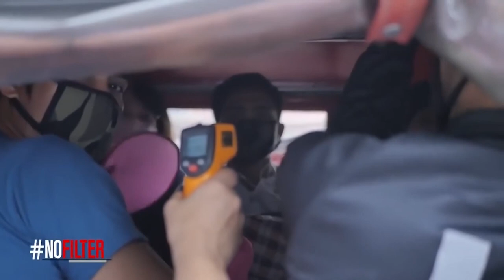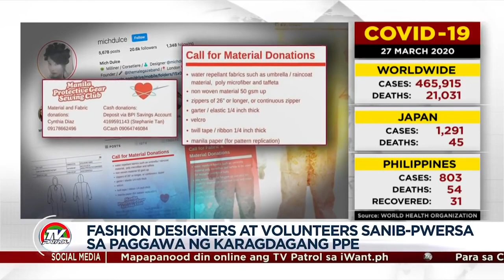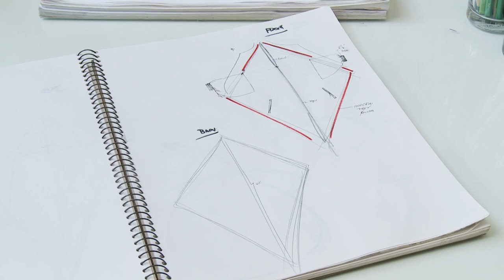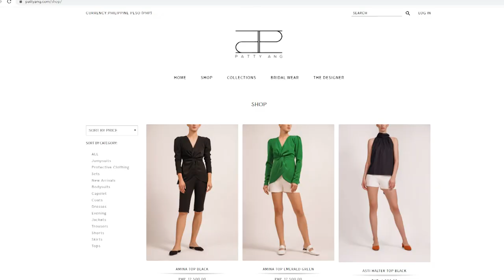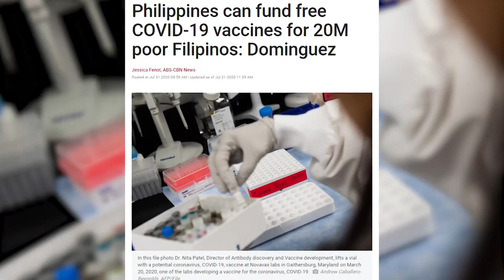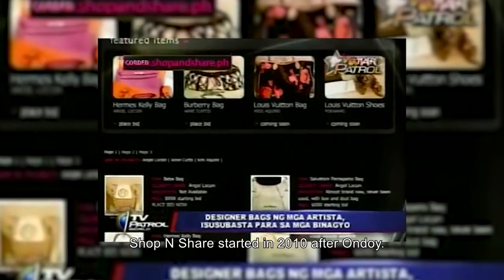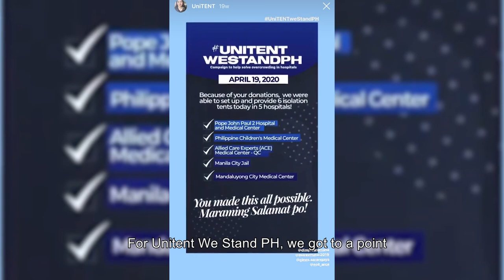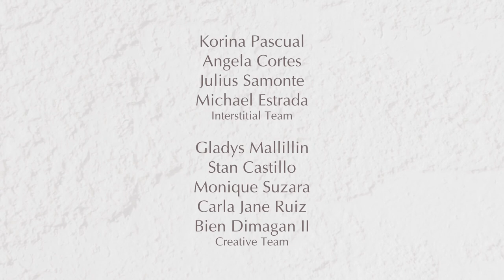Extraordinary Times Demand Extraordinary Actions. Meet Metro Society’s Inspiring People. Part 4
These are the people whose stories made an impact during the pandemic crisis.

As countries went into preventive lockdowns due to the pandemic, the mood in the Philippines was understandably aggravated by fear and confusion. Sec. Karlo Nograles, the co-chair of the Inter-Agency Task Force on Emerging Infectious Diseases (IATF-EID) was initially tasked with communicating the government’s National Action Plan to deal with the pandemic. This required Sec. Nograles to go on daily broadcasts and explain to an anxious public what going through community quarantine meant.

The fashion industry was one of those hit by the pandemic. Fashion took a backseat to more immediate concerns, public safety and health. As the country grappled with the lack of personal protective equipment or PPE, three designers, along with colleagues in the industry, heeded the call. Rajo Laurel, Patty Ang, and Edwin Tan used their talent and skill to produce PPEs and donate them to several hospitals all over the country.

Manila city, home to more than 2 million people, is one of the densest cities in Asia. In the fight against COVID 19, Mayor Francisco “Isko” Domagoso says planning and action are key. The local government’s initiatives include the early establishment of quarantine centers, procurement of equipment, and continuous testing for residents and non-residents alike. Drawing from his experience growing up in poverty, Mayor Isko knows that poor communities are among the most vulnerable. With this in mind, the city government aims to make services inclusive and accessible.

Angel Locsin, is one of the most admired actresses of her generation. Multi-awarded, with box office hits and top rating shows under her belt, she is the definition of celebrity. But what gains Angel the most respect are her continuous efforts to reach out and help. Among her philanthropic activities include raising funds for victims of calamities and conflict. When the pandemic hit, Angel Locsin again went into action, putting up Unitent we Stand – a drive to put up quarantine tent facilities at hospital grounds for COVID 19 patients. She also encouraged other artists to help raise millions through her initiative Shop N’ Share, an online auction of pre-loved items owned by celebrities. Proceeds from the efforts went into testing.